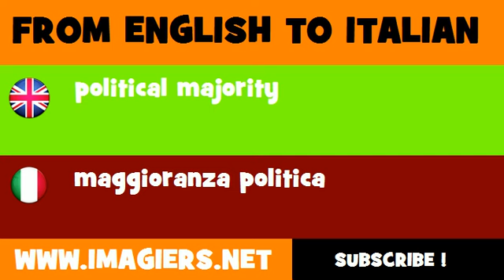FROM ENGLISH TO ITALIAN = political majority